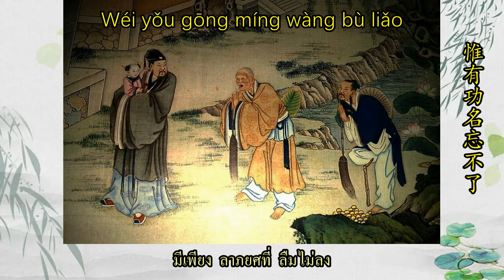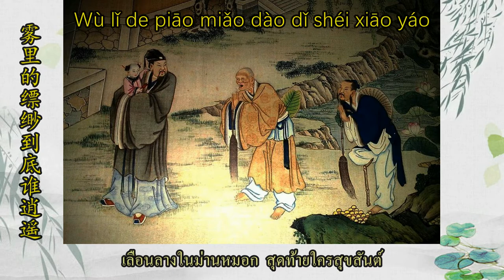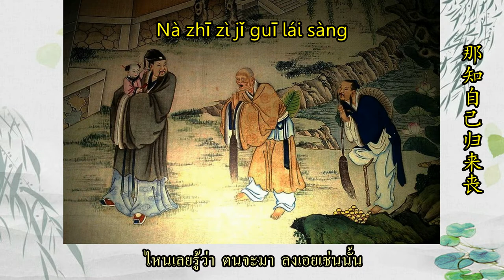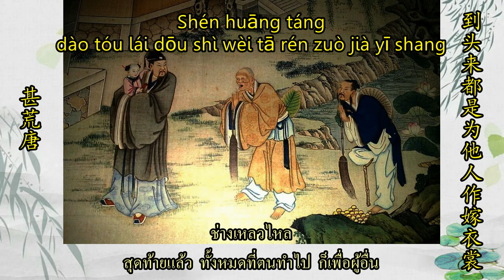เพลง แล้วจึงดี (好了歌) และ อธิบายเพลงแล้วจึงดี (好了歌注)【ซับไทย】จาก ความฝันในหอแดง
เพลง แล้วจึงดี (好了歌) และ อธิบายเพลงแล้วจึงดี (好了歌注) เป็นบทกวีที่อยู่ในวรรณกรรมจีน เรื่อง ความฝันในหอแดง หรือ ความรักในหอแดง (红楼梦)
แต่งโดย เฉาเสวี่ยฉิน (曹雪芹) สมัยราชวงศ์ชิง
ภาพประกอบวาดโดย ซุนเวิน (孙温) สมัยราชวงศ์ชิง

1. เพลง แล้วจึงดี (好了歌)
ขับร้อง : วง Namo Band (南无乐队), เสี่ยวหมิงเหลาป่าน (晓月老板) และ หลิวเซียงซง (刘相松)
ทำนอง : หลิวเซียงซง (刘相松)

2. อธิบายเพลงแล้วจึงดี (好了歌注)
ขับร้อง - ทำนอง : เจี่ยงหมิง (蒋明)